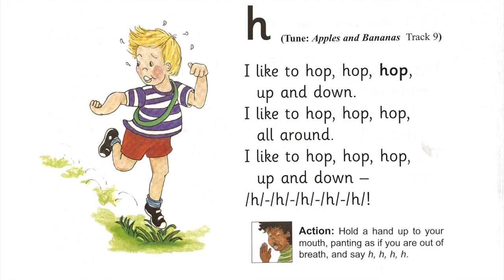9 Song Hh Jolly Phonics